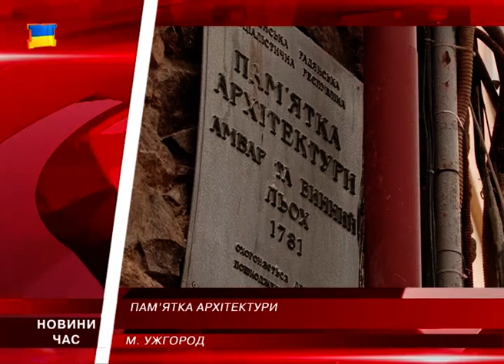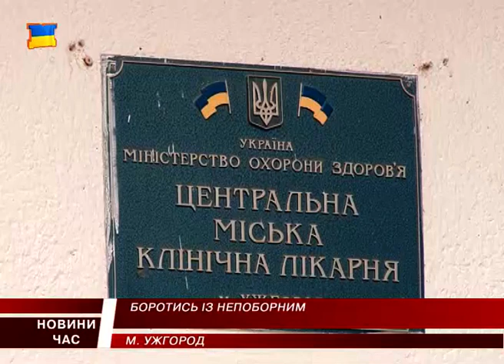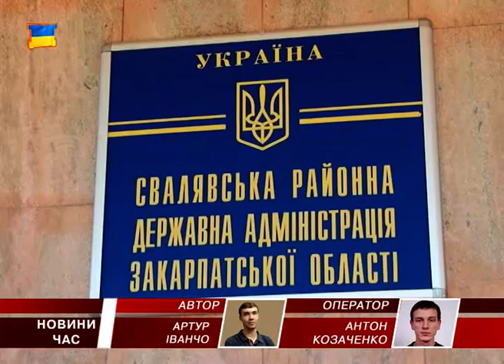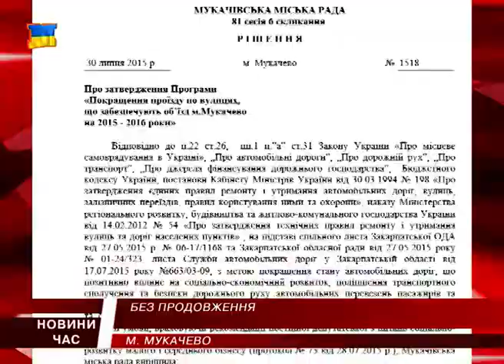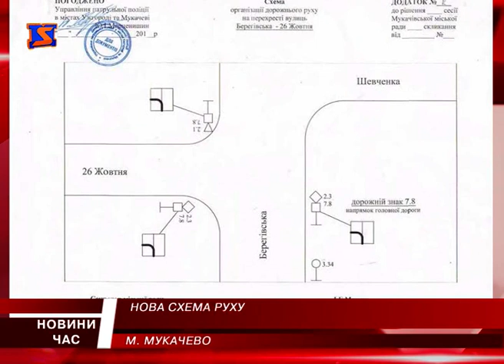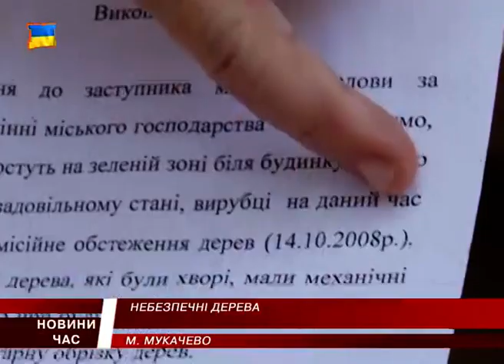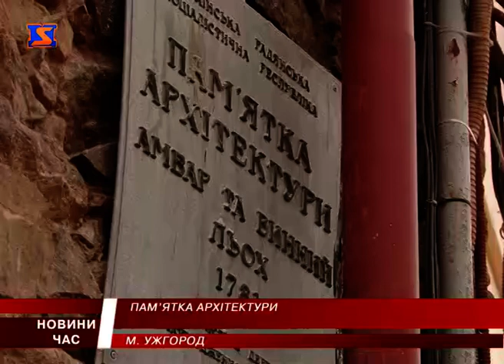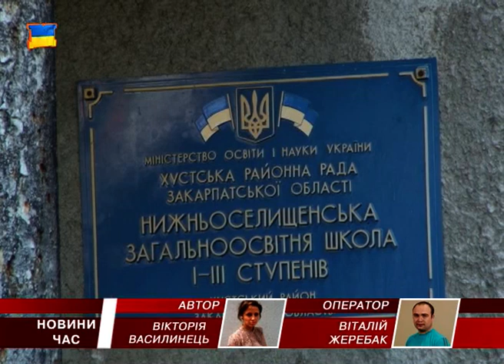М Студіо Hовини Закарпаття за 11 липня 2016 року